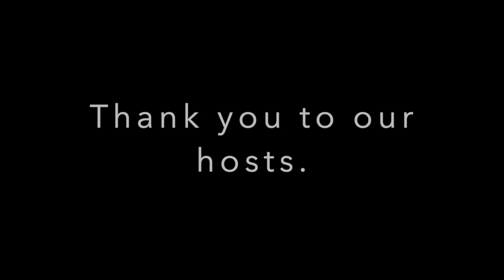SkiUphill March 2021 Snowpack Update Update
Wondering about what the snowpack in the Canadian Rockies looks like for March 2021. Listen in on MTN Guiding's Kevin Hjertaas, Guide Book Author Marcus Baranow (Confessions of a Ski Bum), Banff Sunshine Avalanche Technician Zoe Ryan and SkiUphill's Joël Desgreniers discuss the snowpack and what to expect in the Canadian Rockies for March, 2021. Enjoy!